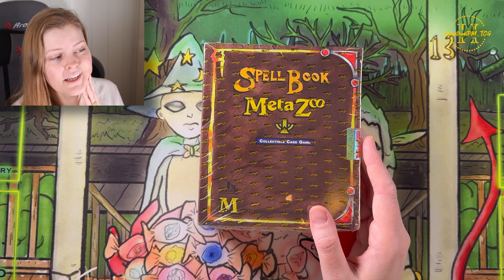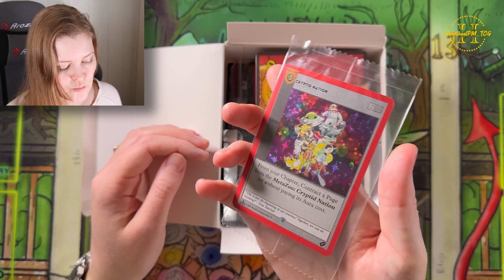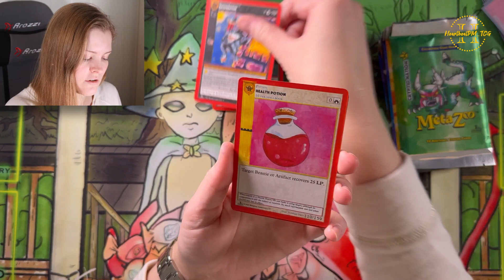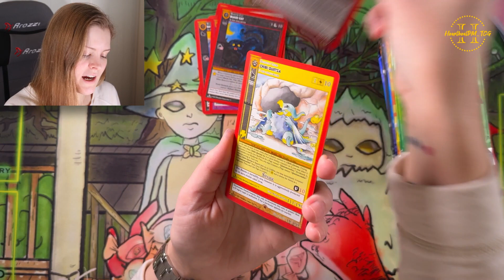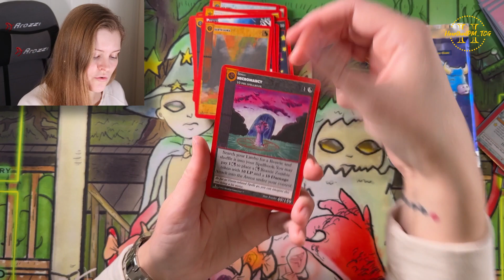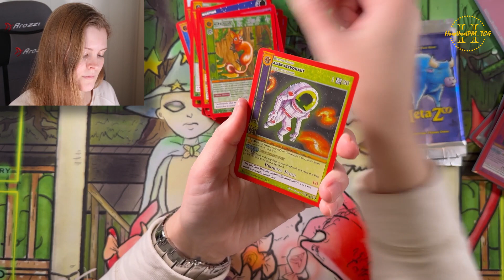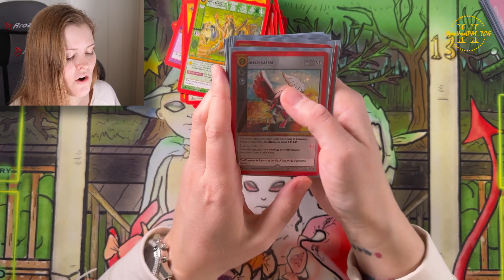MetaZoo: Cryptid Nation 1st Edition Spellbook